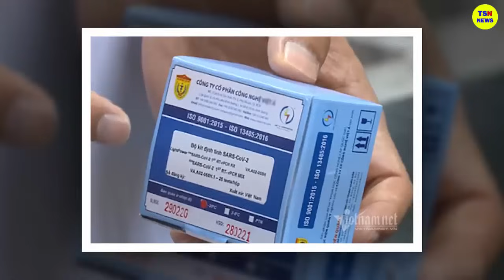Tin tức nhanh và chính xác nhất ngày 07/02/2023/Tin nóng Việt Nam Mới Nhất Hôm Nay/thoisunhanh